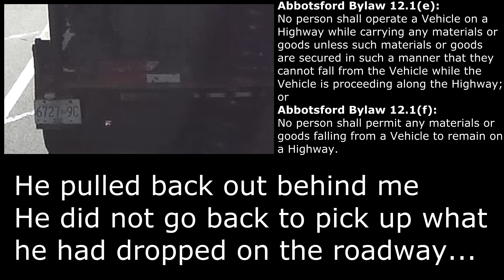Insecure Load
Pickup truck pulling an open-top trailer thinks it's alright to start unloading the trash in the back as he drives down the road.
Took place on McCallum Road Southbound off Highway 1, but seems to occur quite regularly, given the amount of full trash bags that end up sitting on the side of the road around here... no matter who you talk to though, it's not "their" problem, but instead the problem of someone else.
Just for the record, the timestamp is 1 hour fast. And due to my Sirius Radio playing music in the truck, I had to remove audio except for the horn honk, to avoid the video being flagged by YouTube (they are real picky about that lately).